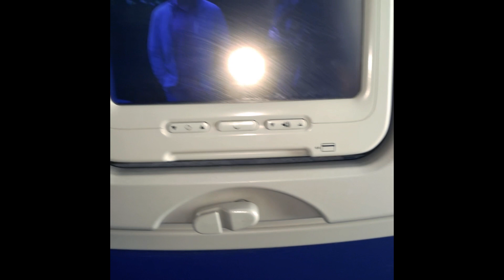KELLY ANDERSON LE CHANTEUR . BOTIKELANGA YE